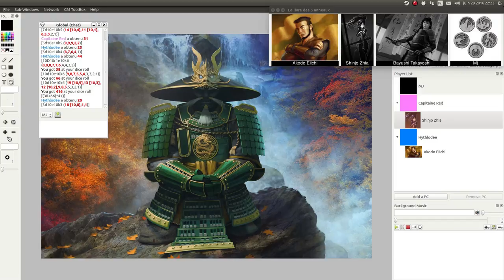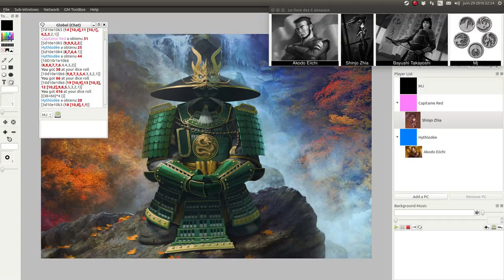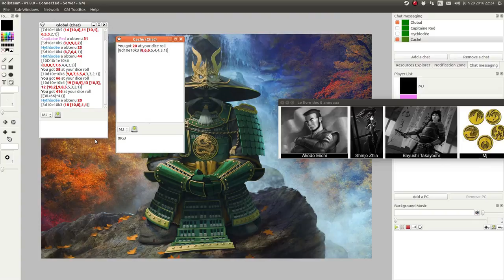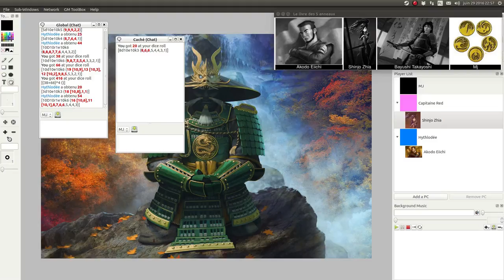JDR - L5R - Campagne Seconde Cité - Épisode 38 - Une attaque d’avant garde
Description:
Le fort est menacé par Daidoji Senshi; Akodo Eiichi-sama est sur la brèche.